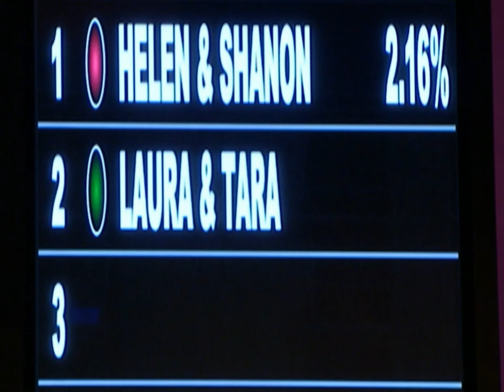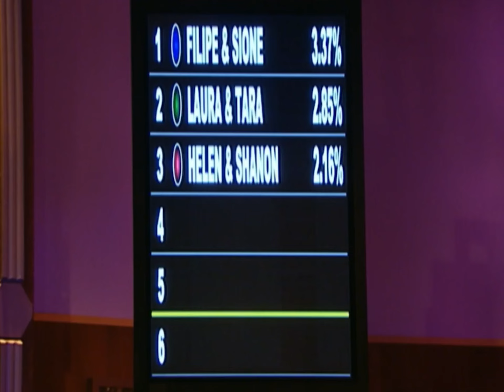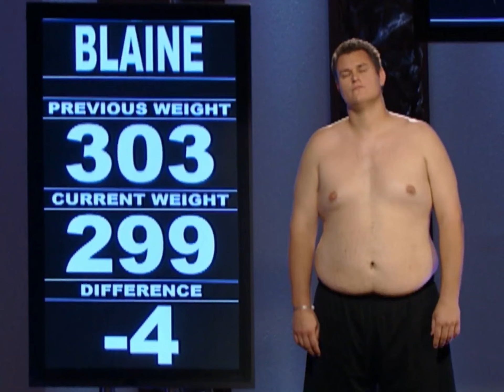Amazing Weight Loss | Felipe Gets Below 300 lbs | The Biggest Loser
Felipe gets below 300 lbs as the Green, Blue, and Black teams weigh in! | From Season 7 Episode 6